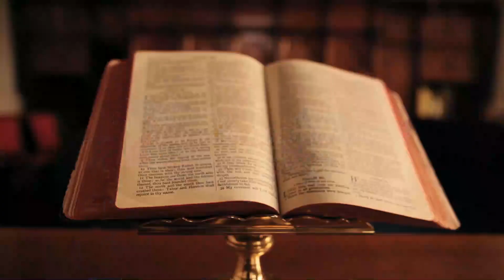Reflexión Evangelio: Domingo 20 de junio. Día del Padre•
Vemos a los Discípulos de Jesús, llenos de miedo y muy angustiados, que a pesar de que Jesús estaba allí dormido, ellos no podían controlar el pánico frente a la tempestad, hasta que lograron despertar a Jesús, el cual mostró su Señorío calmando las fuerzas de la naturaleza con su autoridad; pero el Señor los interpela: ¿porque tienen miedo? ¿Cómo no tienen fe? Dejémonos interpelar por sus Palabras y ofrezcamos todo lo que nos sucede a Jesús, para que calme las tempestades de nuestra Vida.
Señor, libérame de los miedos y aumenta mi Fe, para poder vencer, con tu auxilio, las tormentas de la Vida.